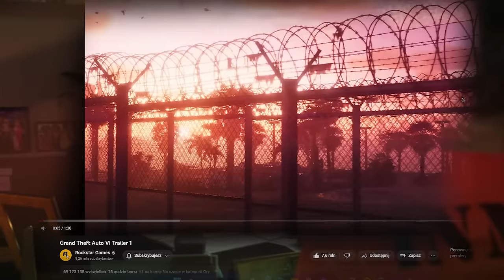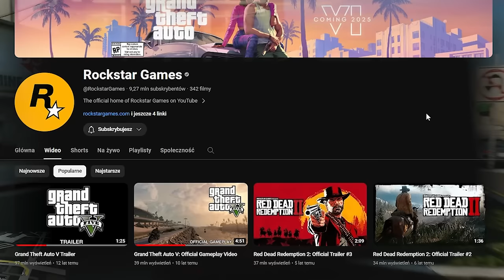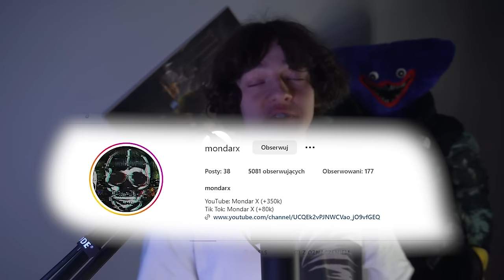KOMPLETNA ANALIZA PIERWSZEGO TRAILERA GTA 6 (GRAND THEFT AUTO VI)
GTA 6